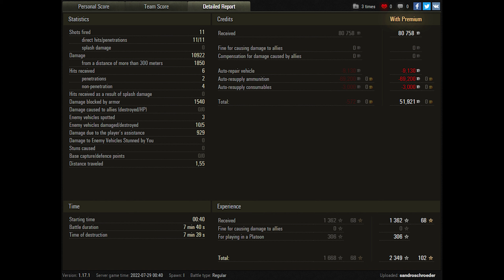World of Tanks Jagdpanzer E 100 - 5 Kills 10,9K Damage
Zekin60fps
Wot replays
ok

Jagdpanzer E 100 wot,Jagdpanzer E 100 world of tanks,wot Jagdpanzer E 100,world of tanks Jagdpanzer E 100,Jagdpanzer E 100,world of tanks,wot replays,wot